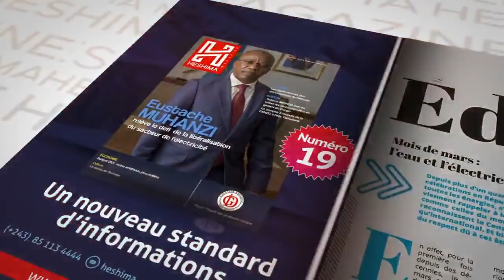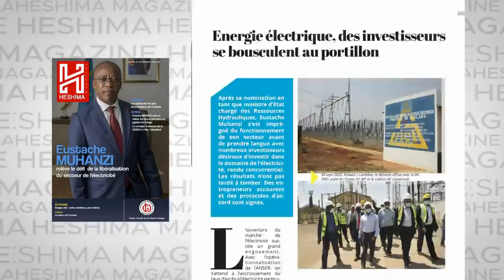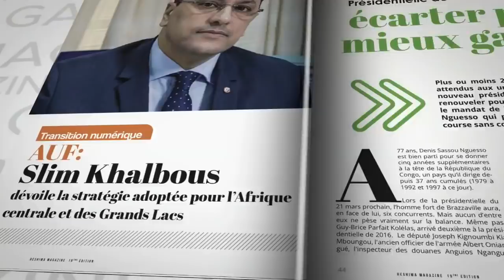LE PEUPLE D ' ABORD 22 MARS 2021: DECES DE NGBANDA, LA FIN DE KALEV MUTOMB ET MARTIN FAYULU BLOQUE !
LE PEUPLE D ' ABORD 22 MARS 2021 AVEC PRESIDENT RENE DE L ' UDPS : DECES DE NGBANDA, LA FIN DE KALEV MUTOMB ET MARTIN FAYULU BLOQUE !